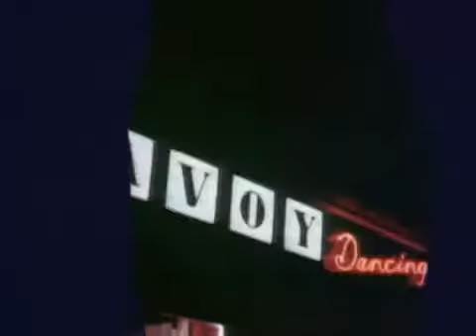Don't stop the dance - Bryan Ferry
A song from 1985. ✰ En sang fra 1985. ✰ Uma canção de 1985.